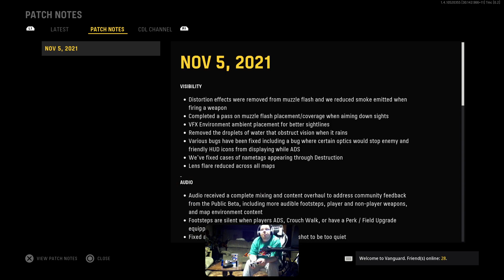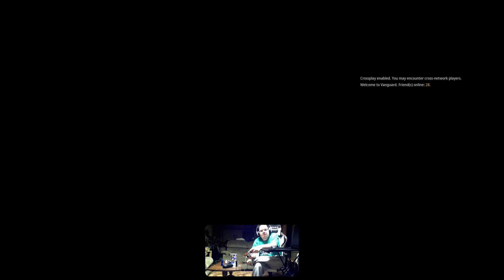Call of duty vanguard zombie grind sub goal 10